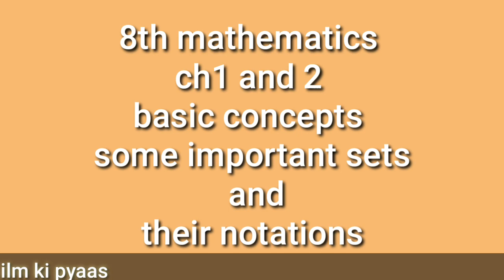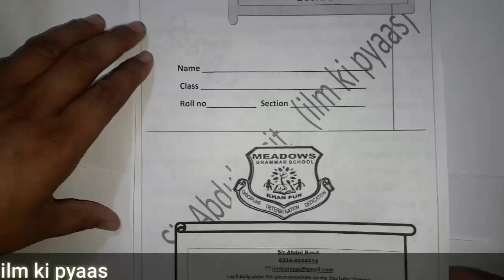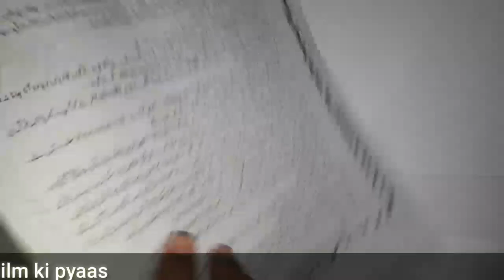basic concepts of some important sets and their notations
Some important sets and their notations for class 6th,7th,8th,9th,10th and all higher classes